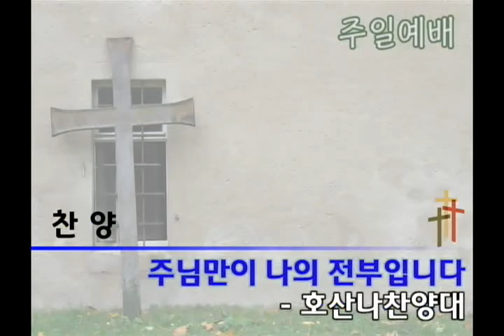주님만이 나의 전부 입니다._일산동안교회(호산나찬양대)